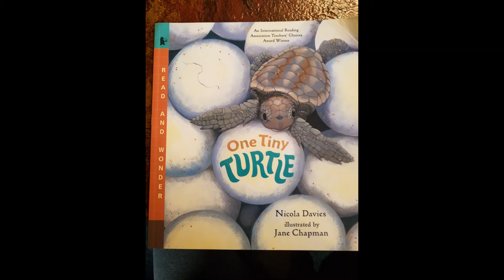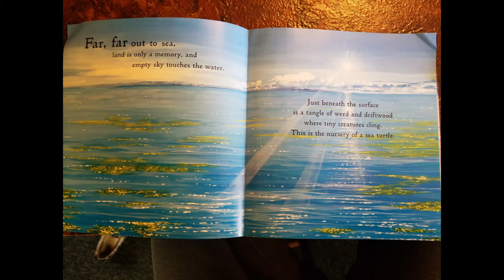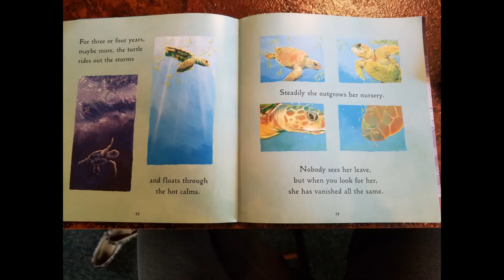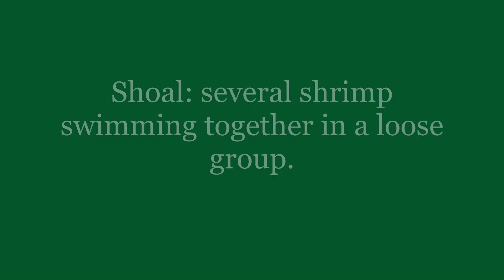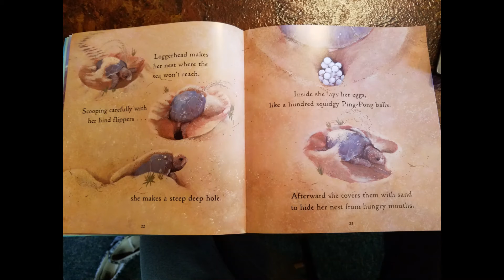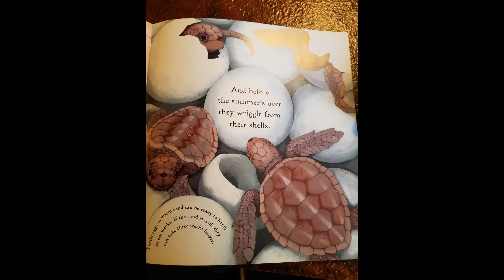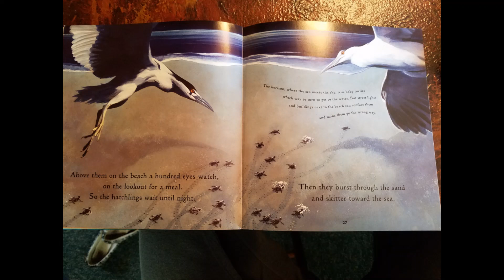One Tiny Turtle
One Tiny Turtle By Nicola Davies illustrated by Jane Chapman